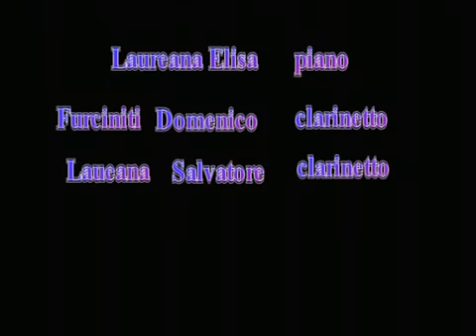trio Mendelssohn-tropea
3 marzo 2013 live villaggio don mottola tropea .Elisa Laureana,Domenico Furciniti,Salvatore Laureana